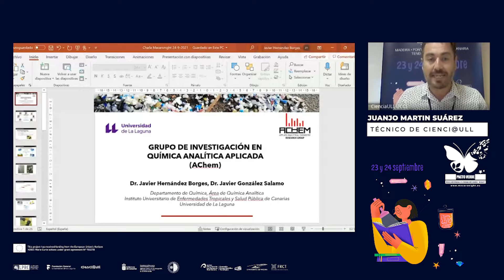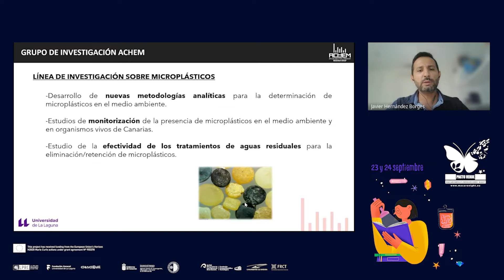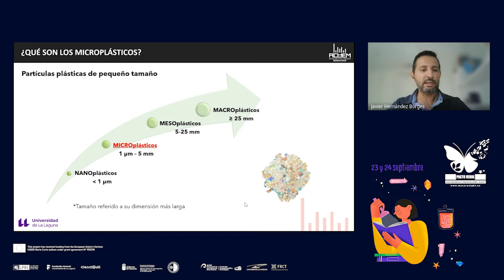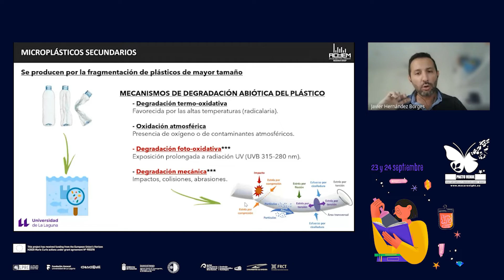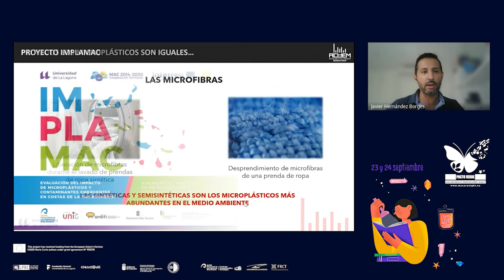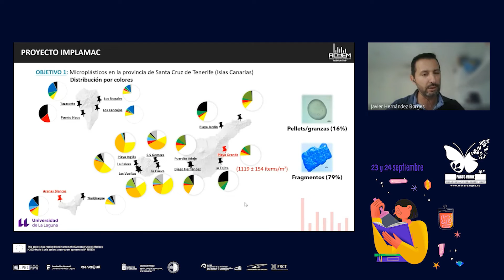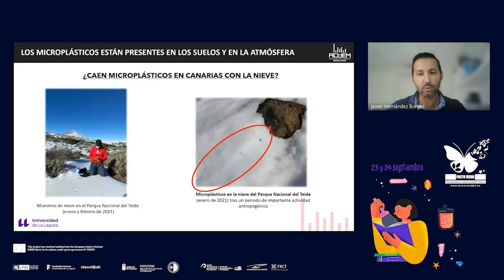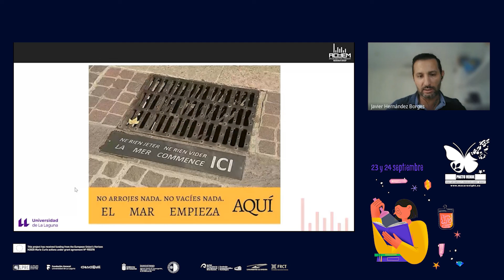Stand 26 - Grupo de Investigación en Química Analítica Aplicada - ACHEM (Macaronight 2021)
Stand demostrativo del Escaparate Científico de Macaronight 2021, sobre el Grupo de Investigación en Química Analítica Aplicada (Achem). Realizado por el Dr. Javier Hernández Borges (Departamento de Química)

MacaroNight es una iniciativa enmarcada en la “Noche Europea de los Investigadores” que se celebra el último viernes de cada mes de septiembre en más de 300 ciudades desde el año 2018. Su objetivo es “difundir la actividad investigadora que se desarrolla en las universidades y centros de I+D europeos, de una forma cercana y atractiva, y fomentar las vocaciones científicas entre los y las jóvenes”.